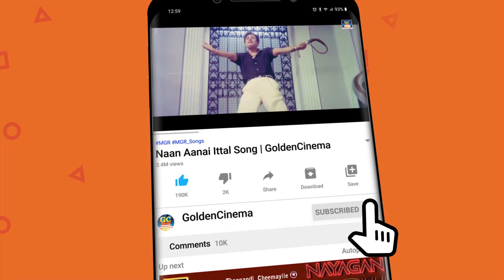MGR SIVAJI ROMANTIC SONGS | MGR Love Romance Hits | MGR SIVAJI Video Song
ShortFilms
Dubsmash
Special Programs
Events
Movie News